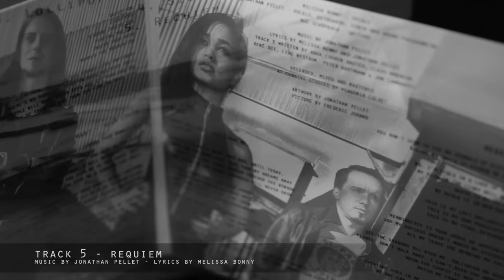RAGE OF LIGHT - Chasing a Reflection (TRAILER)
RAGE OF LIGHT
Trailer for the EP "Chasing a Reflection"
Trance Metal / Melodic Death Metal from Switzerland

Out on the 27th of February 2016

Track 3 (Lollipop) written by Lene Crawford Nystrom, Soren Rasted, Claus Norreen, Rene Dif, Jan Michael Langhoff Composed by Lene Crawford Nystrom, Soren Rasted, Claus Norreen, Peter Hartmann Kristiansen Arranged by Johnny Mosegaard Pedersen, Karsten Delgado
© by MCA Music Scandinavia AB (66,66%) / Warner/Chappell Music Denmark A/S (8,34%) / BMG Rights Management Scandinavia AB
With kind permission of Universal MCA Music Publishing Swiss c/o Universal Music Publishing / EDITIONS CHAPPELL S.A.R.L. / BMG Rights Management GmbH

Recorded, mixed and mastered by Vladimir Cochet (Conatus Studios)

RAGE OF LIGHT is :
- Melissa Bonny - vocals
- Jonathan Pellet - vocals, keyboards, synth & drums programming
- Noé Schüpbach - guitars

Video by Jonathan Pellet